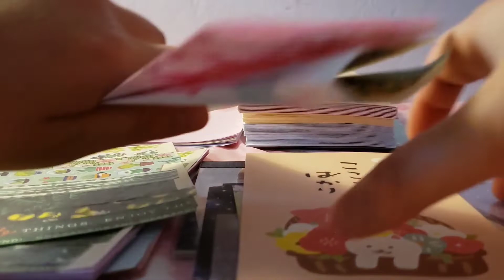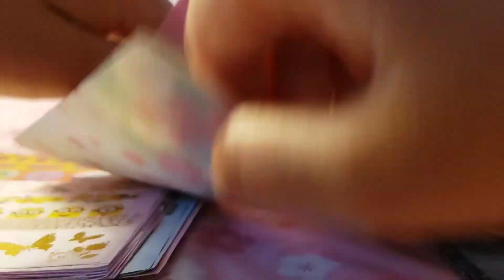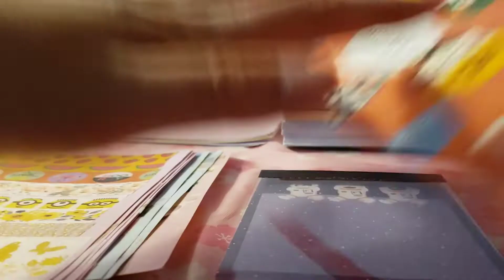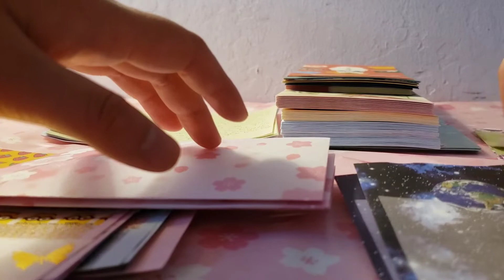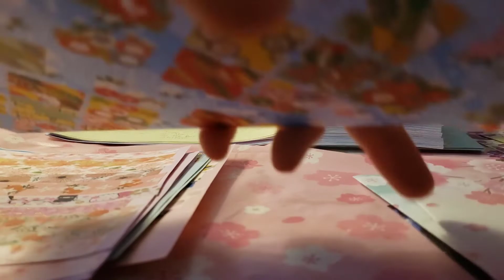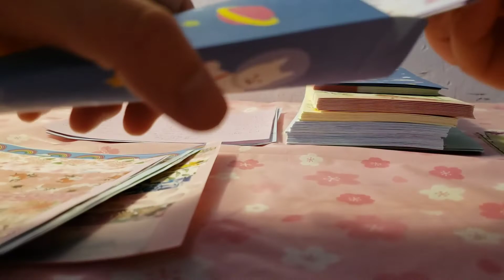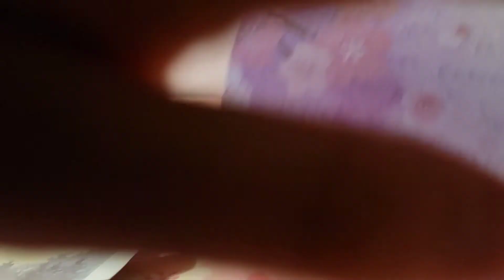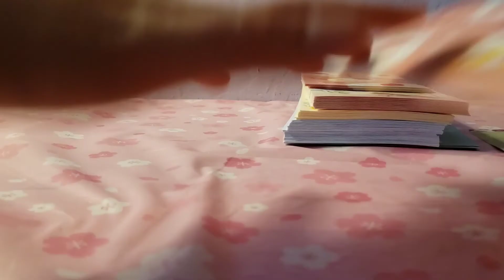Pack With Me Real-Time | Stationery Packs ASMR No Talking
Pack With Me Real-Time | Stationery Packs